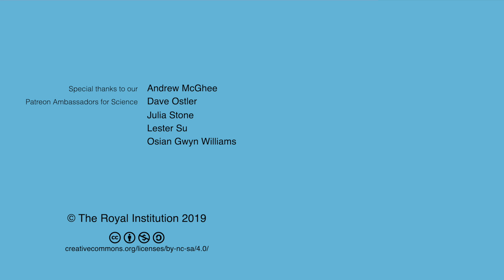Q&A: The Radioactivity of Space - Frances Staples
Do smokers get exposed to more radiation than astronauts? D future Martian colonists need radioactivity protection? Frances Staples answers audience questions following her talk.

Frances Staples is a PhD student at UCL studying the dynamics of the Van Allen radiation belts - rings if relativistic particles trapped in Earth’s magnetic field. During her Master's in physics at Lancaster University she specialised in space science, researching convection in the Earth’s ionosphere. Her research interests focus on improving our understanding of the complex interactions between the solar wind and Earth’s magnetosphere. Better knowledge of this system will aid space weather forecasting models, allowing action to be taken to mitigate damage to technology and infrastructure.

This talk and Q&A was filmed in the Ri on 20 July 2019.

Andrew McGhee, Dave Ostler, David Lindo, David Schick, Erik Shepherd, Greg Nagel, Ivan Korolev, Joe Godenzi, Julia Stone,  Lasse T. Stendan, Lester Su, Osian Gwyn Williams, Paul Brown, Radu Tizu, Rebecca Pan, Robert Hillier, Robert Reinecke and Roger Baker.